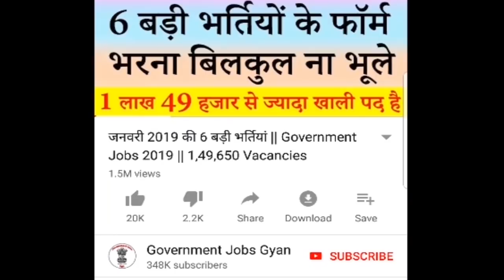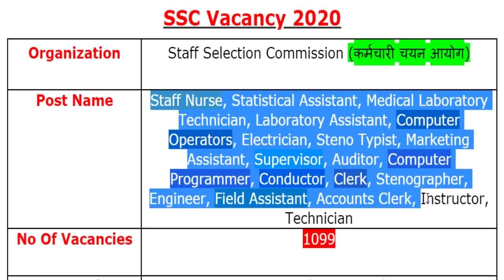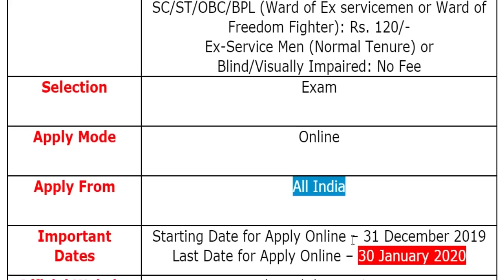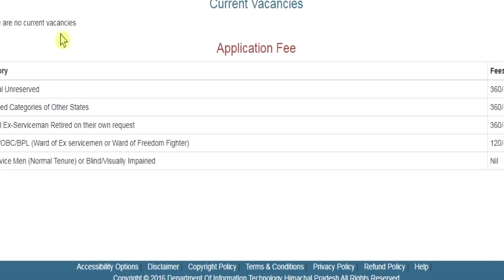SSC में निकली जनवरी 2020 की बड़ी भर्ती || SSC Recruitment 2020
Staff Selection Commission (कर्मचारी चयन आयोग) has been released a jobs notification for 1099 Vacancies for the Posts of Staff Nurse, Statistical Assistant, Medical Laboratory Technician, Laboratory Assistant, Computer Operators, Electrician, Steno Typist, Marketing Assistant, Supervisor, Auditor, Computer Programmer, Conductor, Clerk, Stenographer, Engineer, Field Assistant, Accounts Clerk, Instructor & Technician. Candidates may fill Online Application Form for HPSSSB Recruitment through official website of Himachal Pradesh Subordinate Services Selection hpsssb.hp.gov.in before closing date i.e. 30 January 2020.
For more info regarding SSC Bharti 2020 such as vacancies, eligibility, dates & other please visit given below link……...

If you have queries and suggestion related to SSC Vacancy Online Application Form you can comment in the given below comment box.